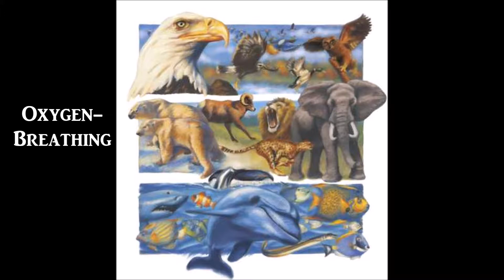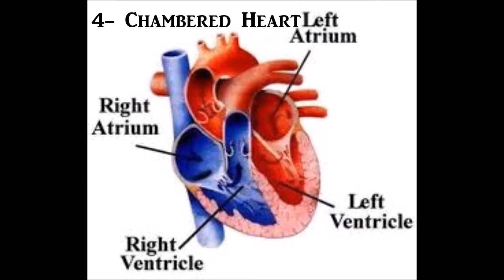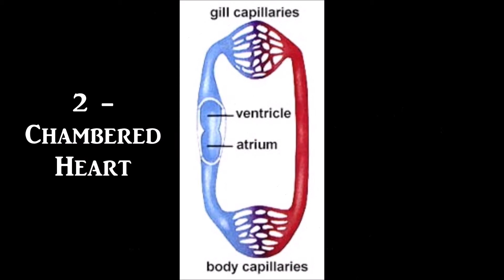Mammals and Chondrichthyes